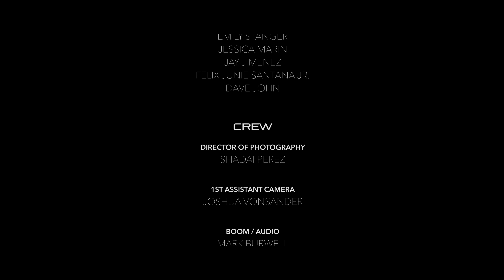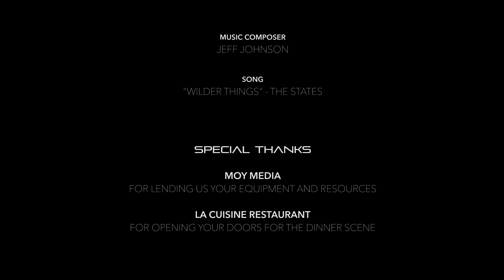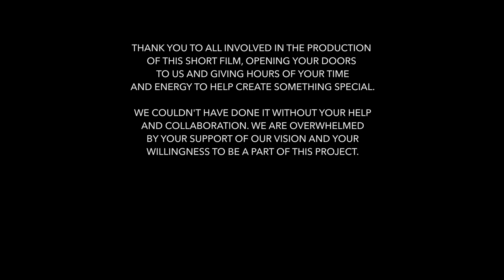CONTRACT | Short Film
A contract killer struggles with continuing his brutal lifestyle when he meets a girl who challenges his apathy.